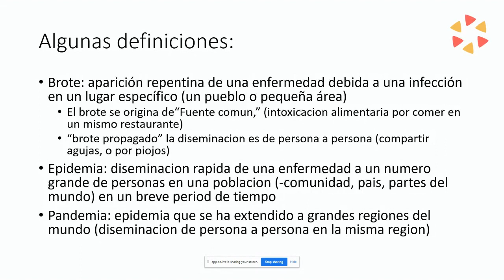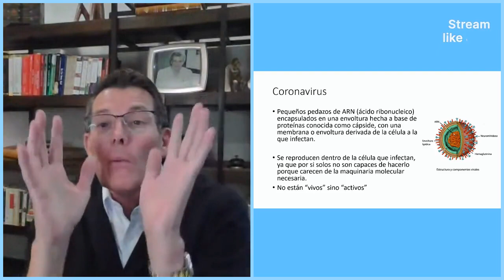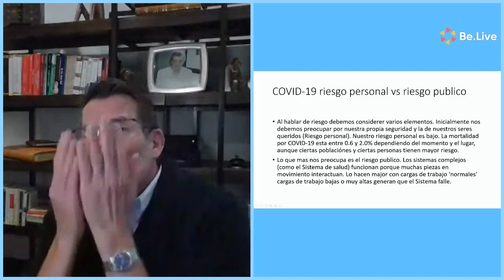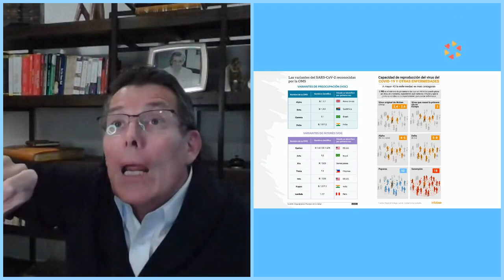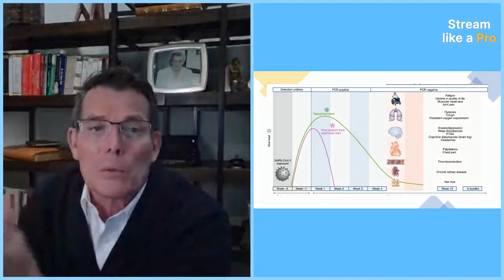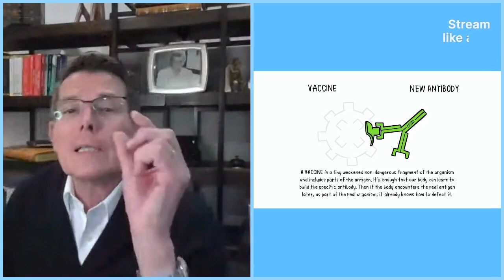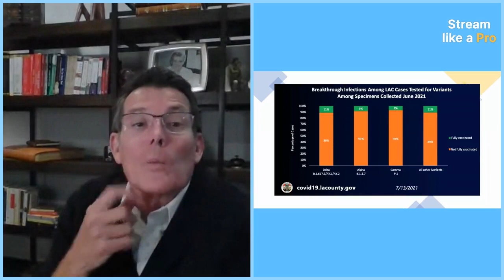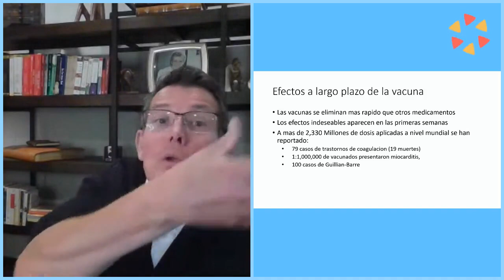Dr Ricardo Gonzales, CCDC, y Hilltop: Evento para Hablar sobre la Vacuna de COVID-19